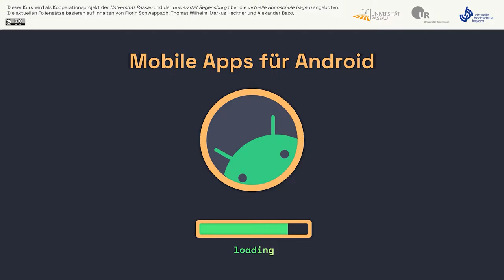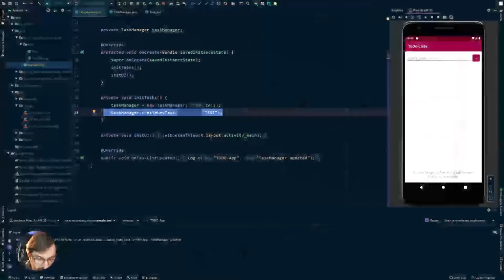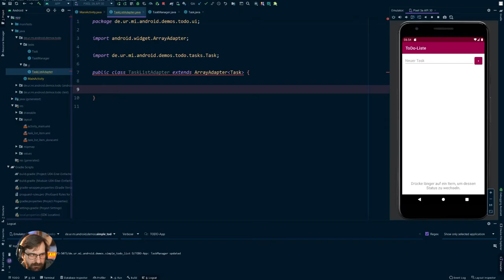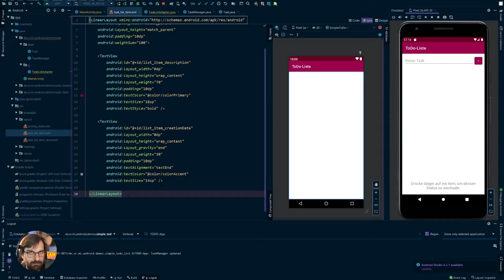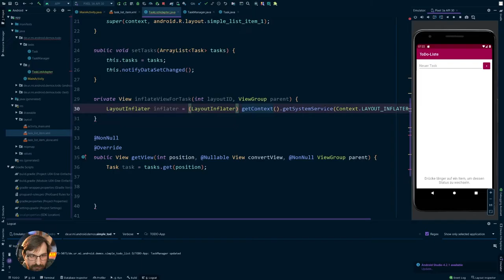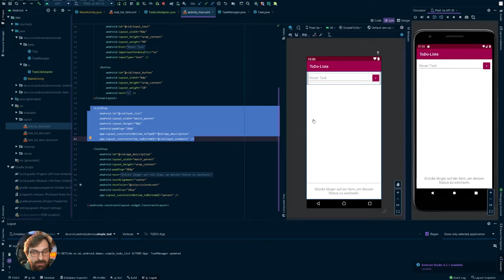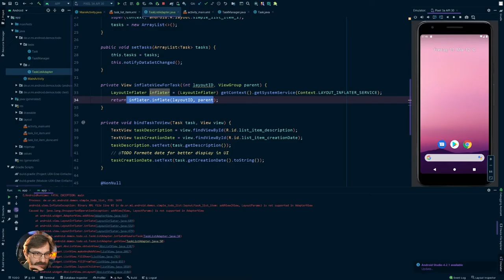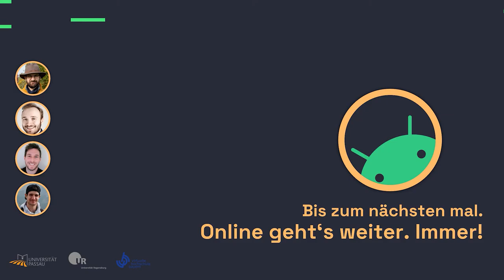#07 Ein ArrayAdapter für die ToDo-Liste [Android SS2021]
Im sechsten Live-Stream implementieren wir einen ArrayAdapter, um die Inhalte unserer ToDo-App, die wir zuletzt im TaskManager gespeichert haben, im User Interface der Anwendung anzuzeigen. Der Adapter liefert die Views für das angeschlossene ListView und sorgt damit dafür, dass die aktuell gespeicherten Aufgaben korrekt in der Benutzeroberläche der Anwendung dargstellt werden.

Inhalt
00:00:00 Intro
00:00:10 Begrüßung
00:01:00 Themen für diesen und nächsten Stream
00:03:45 Vorstellen des zuletzt erreichten Stands
00:11:25 Plan für das weitere Vorgehen
00:22:15 Die Adapter-Klasse
00:26:10 Aktualisieren der Task-Liste im Adapter
00:29:55 Der Konstruktor
00:36:25 Überschreiben der Adapter-Methoden
00:39:40 Erstellen der einzelnen Views
00:57:20 Übertragen der Objekt-Informationen in die neuen Views
01:03:15 Anbinden des ListView
01:13:10 Debugging, Teil 1
01:23:30 Umschalten der Task-Zustand
01:32:15 Verabschiedung